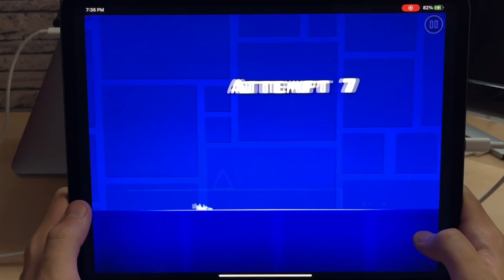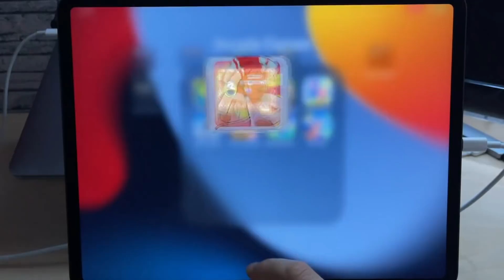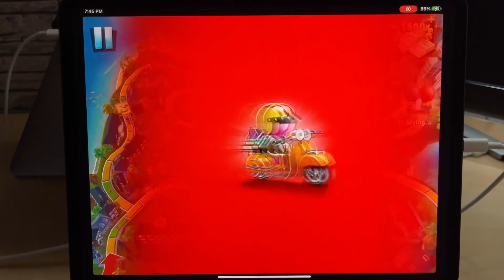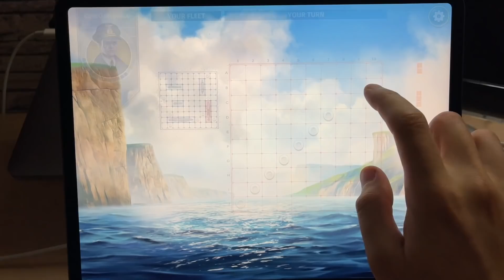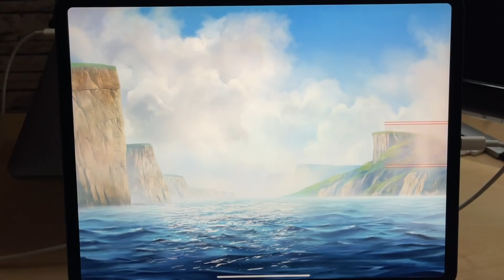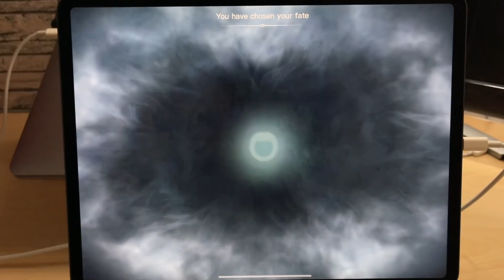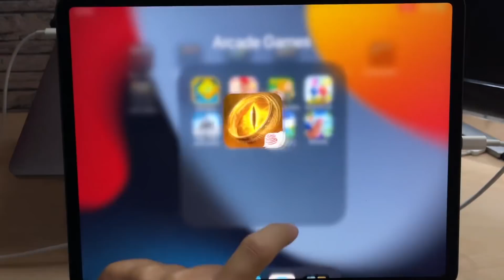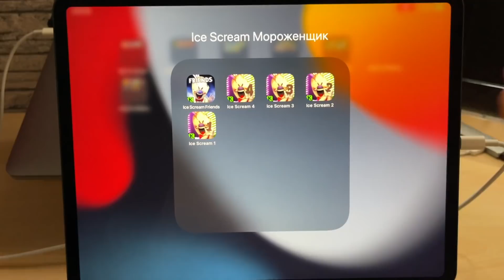Geometry Dash,Mansour Run,Papa's Sushiria To Go,Game of Life,Battleship,Lord of the Rings,Bermuda